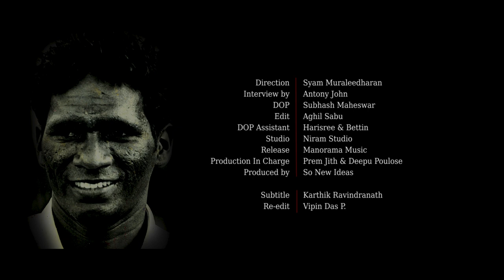I.M. Vijayan Unplugged Exclusive | Life as India's super striker | Episode 2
He's known as the 'Black Pearl' in Kerala. In Bengal, he was 'Kalo Harin' (black buck). From the 1980s to the early 2000s, Vijayan was the star of Indian football.

Speaking to Malayala Manorama Chief of Bureau - Kochi, Antony John, Vijayan talks about his rise, his idols, contemporaries and successors, his acting career and more.

The second of a three-part series where Vijayan traces his journey across Indian football, cinema and stardom.

Direction: Syam Muraleedharan
Interview by: Antony John
DOP: Subhash Maheswar
Edit: Aghil Sabi
DOP Assistant: Harisree & Bettin
Studio: Niram Studio
Release: Manorama Music
Production in Charge: Prem Jith & Deepu Poulose
Produced by: So New Ideas

Subtitle: Karthik Ravindranath
Re-edit: Vipin Das P.